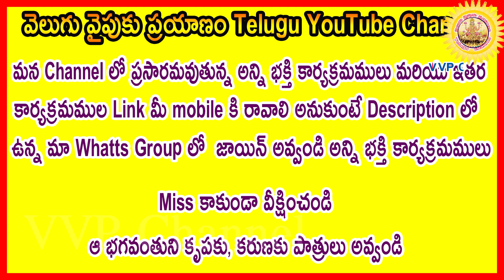613 వ వివరణ, విష్ణు సహస్రనామ నామ వివరణ, Vishnu SahasranamaVivarana, శ్రీమతి కొండూరి పద్మావతి గారు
మన whats app గ్రూప్-1  లో చేరదలచిన వారు కింద లింకు క్లిక్ చేయండి
మన whats app గ్రూప్-2  లో చేరదలచిన వారు కింద లింకు క్లిక్ చేయండి
మన whats app గ్రూప్-3  లో చేరదలచిన వారు కింద లింకు క్లిక్ చేయండి
మన whats app గ్రూప్-4  లో చేరదలచిన వారు కింద లింకు క్లిక్ చేయండి

ఈ రోజు 613 వ నామము శ్రీ శః    దీనినే ఓం శ్రీశాయ నమః

శ్రీదేవికి నాధుడై భగవానుడు “శ్రీశః” అని స్తుతించబడినాడు

విష్ణుసహస్రనామము అంటే విష్ణుమూర్తి ని వేయి నామాలతో పూజించటం .మనం విష్ణు సహస్ర నామము ని అర్ధం తెలీకుండా పూజించుట కంటే అర్ధం తో పూజిస్తే మంచిది

 ఈ చేతనా అచేతన మైన ఈవిశ్వం మొత్తాన్ని మరియు విశ్వంలో ఉన్న ప్రాణికోటిని ఆజగత్ ప్రభువు అయిన ఆ శ్రీమన్నారాయణుడు పాలిస్తున్నాడు ఆ శ్రీమన్నారాయణుడు అయిన శ్రీమహావిష్ణువు ప్రాణికోటి అయిన మనలను ఉద్దరించుటకు అనేక అవతారాలను రూపుదాల్చాడు ఆ అవతారాలలో మనకు బాగా తెలిసిన వాటిల్లో శ్రీ కృష్ణావతారం ఒకటి ఈ అవతారంలో పాండవులకు ఎంతో సహాయంగా నిలబడి కురుక్షేత్రంలో ఎందరో కురువృద్దులను నేలకొరిగించారు అలాంటి కురువృద్దులలో భీష్మపితామహుడు ఒకరు ఆయన తన శరీరాన్ని చాలారోజులు ధనుర్ బాణాలమీద ఉంచి ఉత్తరాయణ పుణ్యకాలం వచ్చేదాకా ఉన్నప్పుడు